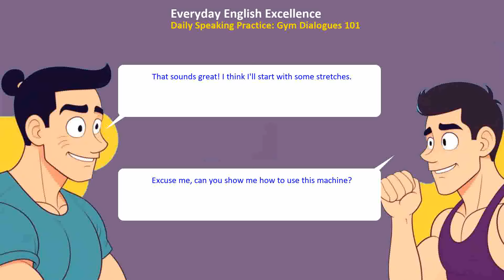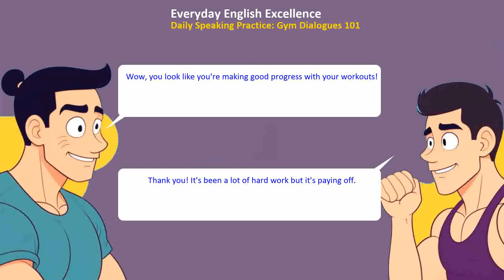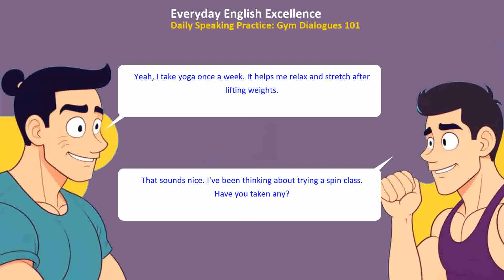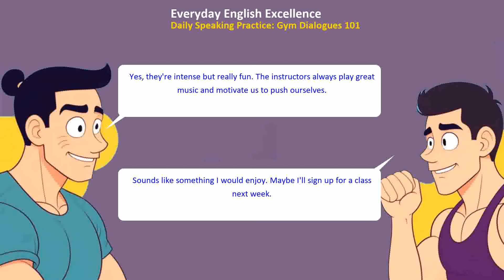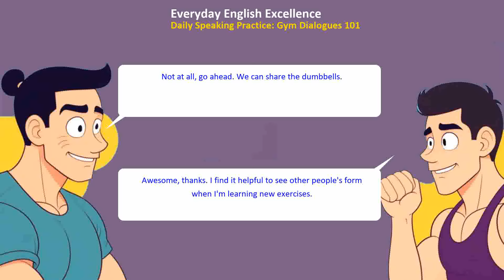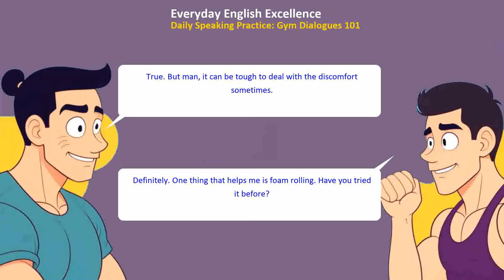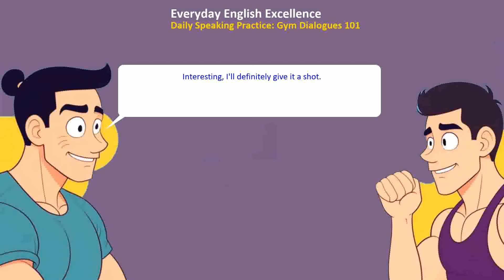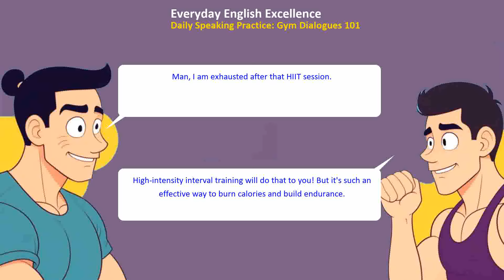Practical English Gym Dialogues - Boost Your Fluency with Everyday English Excellence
Improve your conversational skills and build confidence in speaking English with our latest release of the Gym Conversations series! In this engaging and practical video, we'll take you through various scenarios that can occur at a gym, from starting conversations to discussing fitness goals. With daily listening and speaking practice, you will learn useful vocabulary, expressions, and idiomatic phrases commonly used during workout sessions. Don't miss out on this opportunity to enhance your language abilities while learning about an essential aspect of everyday life. Join us now and start achieving English excellence every day!